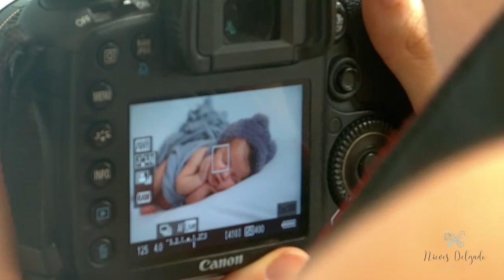Fotografia de Recién Nacidos en Sevilla. Newborn Bebé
Bienvenidos a este canal tan dulce en el que vamos a enseñaros el maravilloso mundo de la fotografía infantil. Creando reportajes desde cero. Utilizando atrezzo realizado por nosotros mismos. Aprendiendo a economizar los recursos. Aprendiendo a trabajar con los medios que tenemos a nuestro alcance. A trabajar con niños y a sacar fotografías originales llenas de imaginación. Nos acercaremos a nuestros clientes desde otra perspectiva y aprenderemos a mostrar lo mejor de nosotros con nuestro profolio y a gestionar nuestra empresa. Sin agotarnos en gastar los pocos recursos que tenemos y aprender a invertir bien en lo que realmente necesitamos hacerlo. Con un poco de paciencia y práctica vamos a aprender a hacer fotos como los grandes fotógrafos que admiramos como Ana Brant, Bea Pastor, Alba Soler, Paloma Shell y a ser tan maravillosos en marketing como Susana Torralbo y Jackie Rueda  Una ventana que ataja el largo camino del emprender a base de mi experiencia.